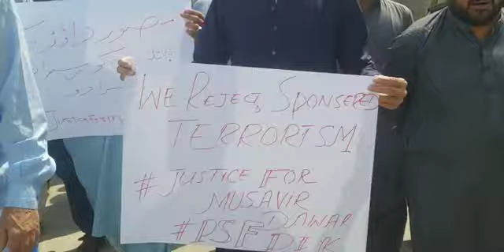PTM Dera Ismail Khan Ehtijaj | Musawer Dawar Ke Hawale Se. | PTM Updates